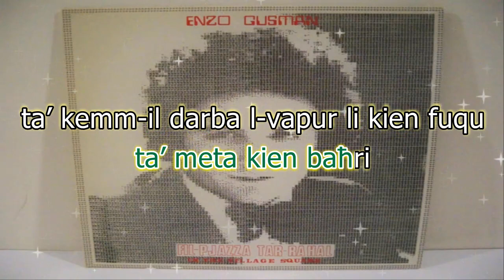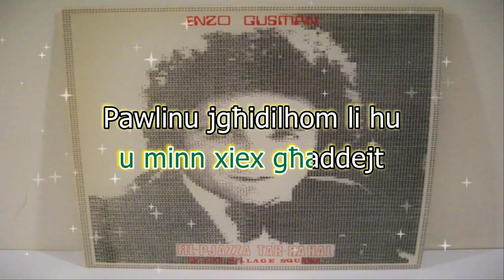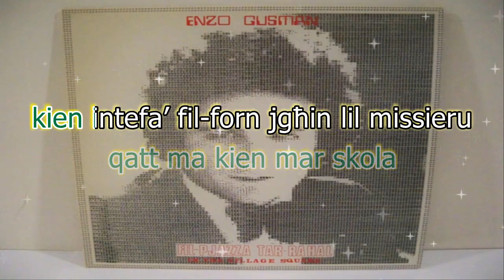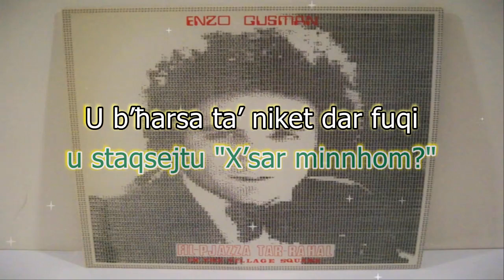Enzo Gusman - Fil-pjazza tar-raħal (bil-lirika għall-karaoke)